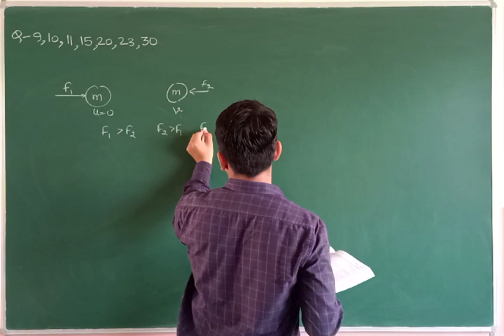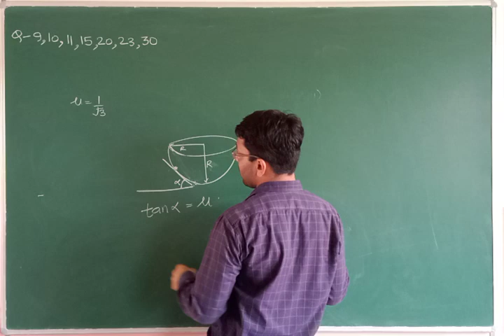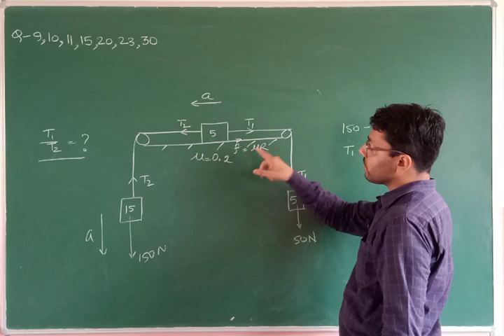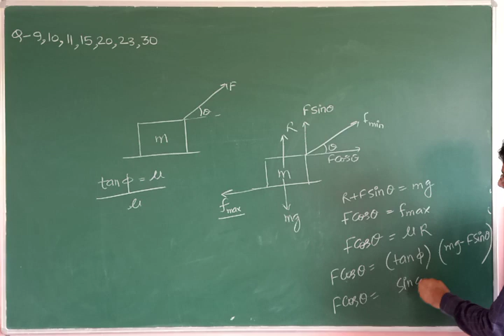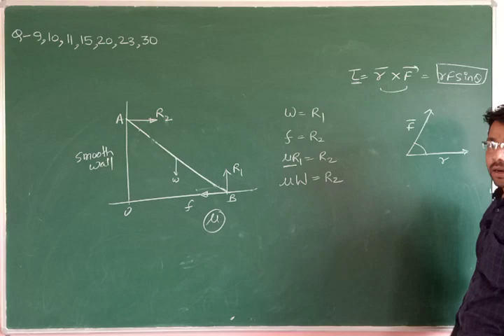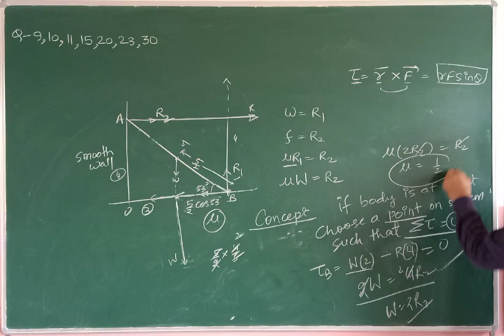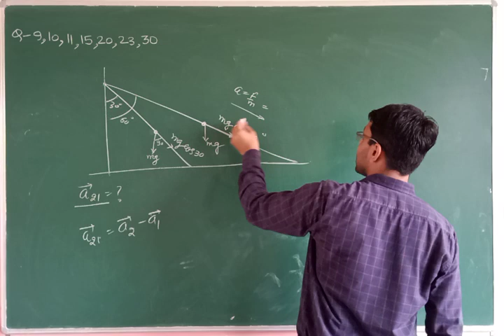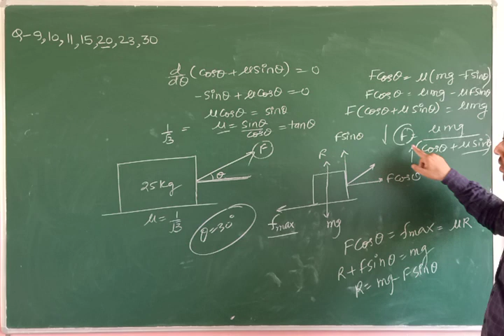Class 11 (laws of motion -Doubt)